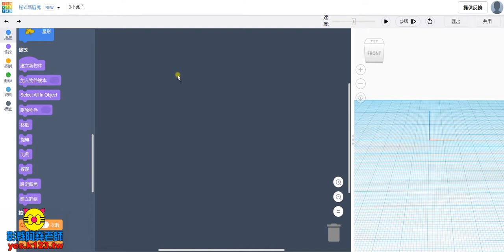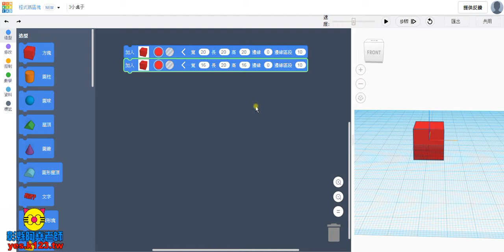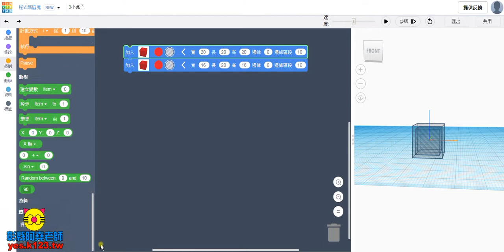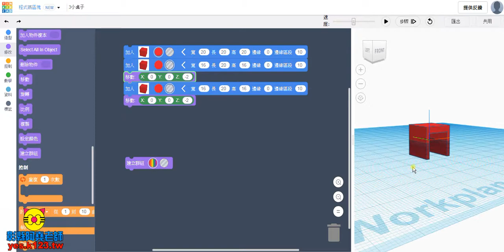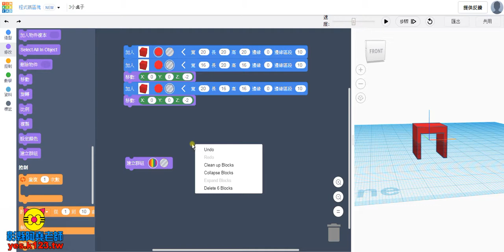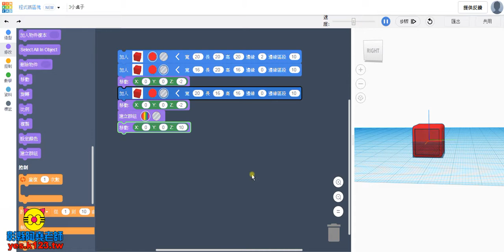3小方桌--tinkercad程式碼區塊建模型，類似scratch積木模式建模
3小方桌--tinkercad程式碼區塊建模型，類似scratch積木模式建模。tinkercad進階。